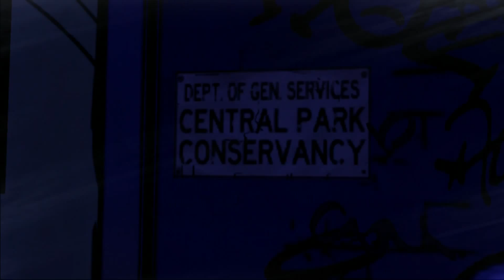The Wolf Among Us Episode 4.4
Let's Play The Wolf Among Us Season 1 Episode 4: In Sheep's Clothing Part 4